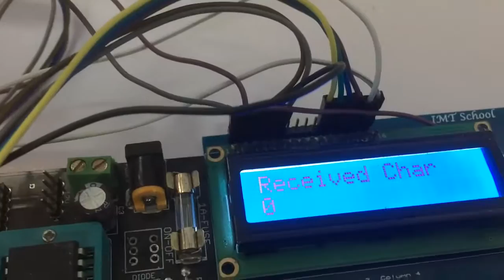UART Test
UART driver test application that receives a char over UART and display it on LCD
Send pressed keypad key over UART
source code